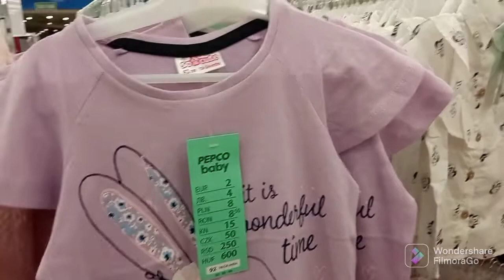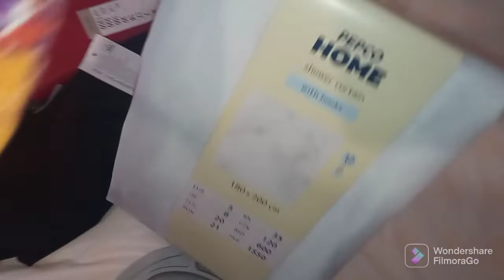جولة في المحل لي فتح جديد في بلباو 😍😍الرخا و الرباخا